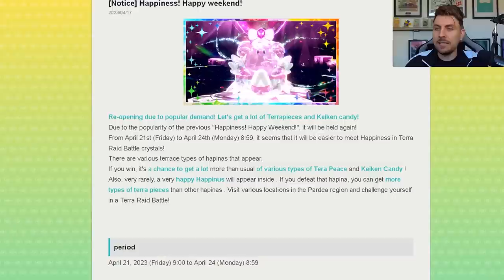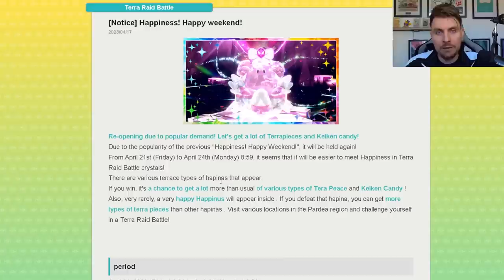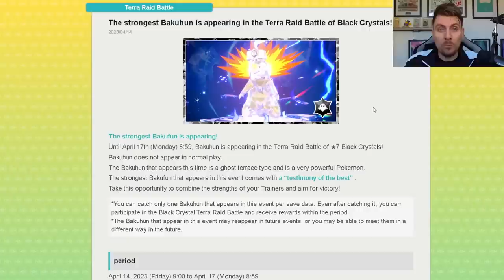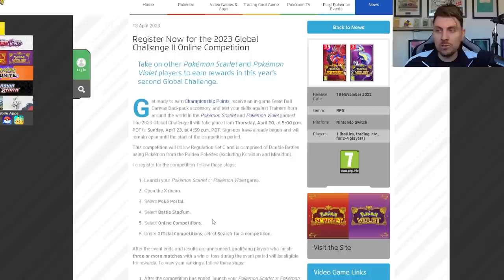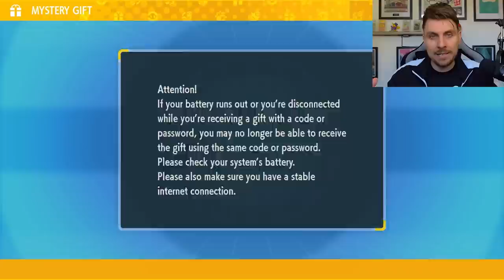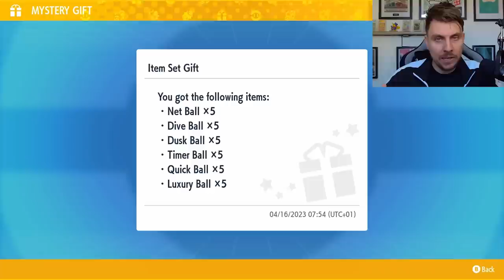LATEST Mystery Gift, Blissey Spotlight Event & Global Challenge 2 | Pokemon Scarlet and Violet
Pokemon Scarlet and Violet Mystery Gift Codes:

LEVELUP - 10 Rare Candy
REV1VE - 5 Max Revive
CATCHBYBALL - 5 Nest, Dive, Dusk, Timer, Quick & Luxury Balls

Runs until October 2nd at 14:59 UTC